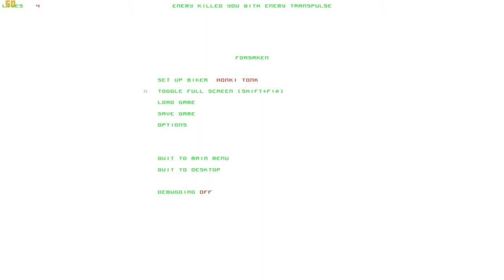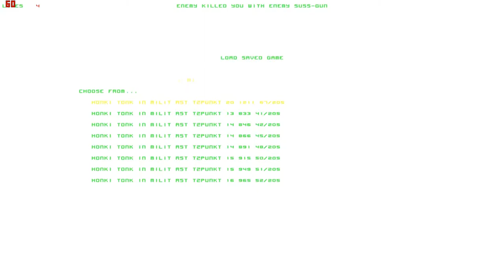Lets Play Forsaken (Total Mayhem) (Blind) 40 - Es ist so schön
ich kann meine Freude gar nicht zurückhalten.